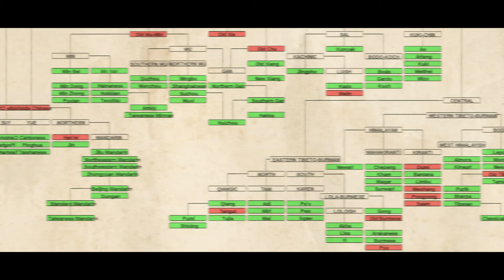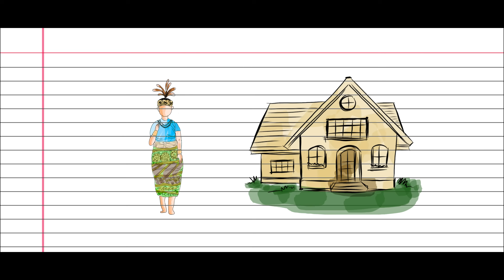THE BEGINNING OF THE GARO TRIBE | History | MEGHALAYA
The Garos, who call themselves A·chiks, are the second largest tribe in Meghalaya. but have you ever wondered where the enigmatic Garo tribe came from? This video delves into their fascinating history, taking you on a journey from the mysterious mountains of Tibet to their current home in the lush hills of Meghalaya, India.

CREDIT :
Video Created by: Sonu Baroi
Researched : Sonu Baroi & Vinny Dhawan
Voice Over : Shruti Fancon

Special thanks :
Reference and Courtesy

An infringement copyright is a minor offense that involves breaking a rule or a law.

The minimum punishment for infringement of copyright is imprisonment along with penalty.